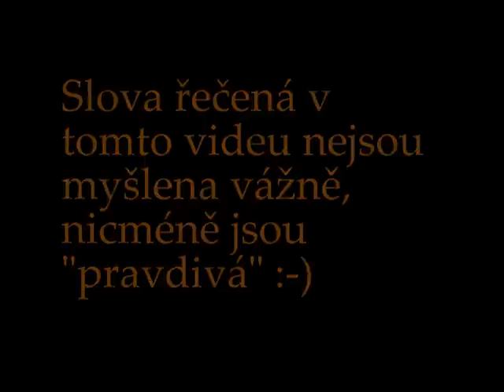Jonáš Petřík : Banana Camp 2 : poslední výzva:-)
Extreme martial arts camp trailer. CZ version. Presented by world champion Jonas "Jonis" Petrik from Czech Republic.